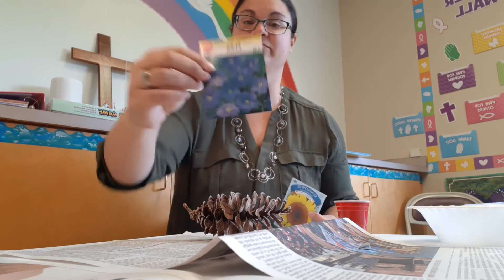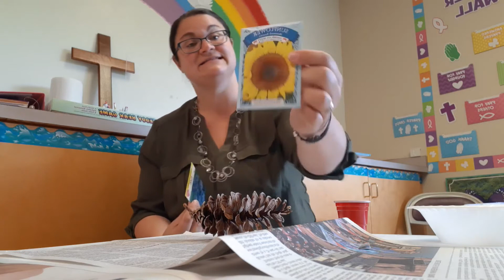Sunday Service 04 25 21